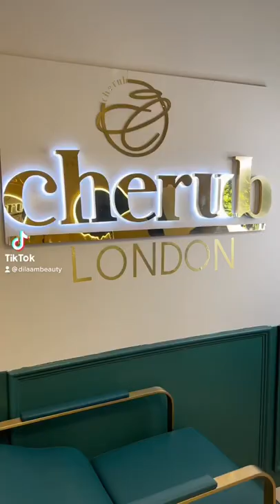COME WITH ME GET A TEXTURE RELEASE